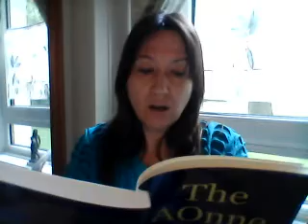The AOnne - reading 1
- this is a reading of the first 1.5 chapters